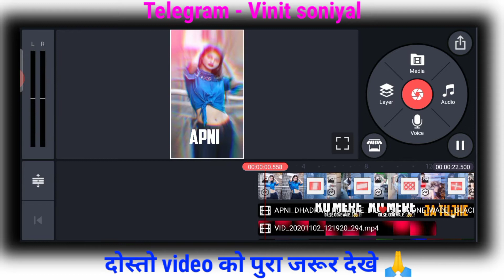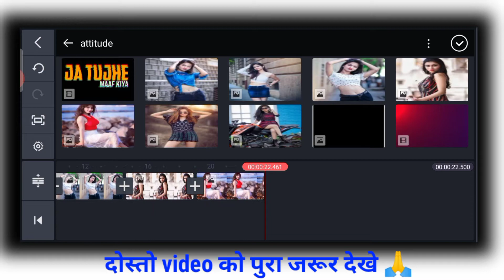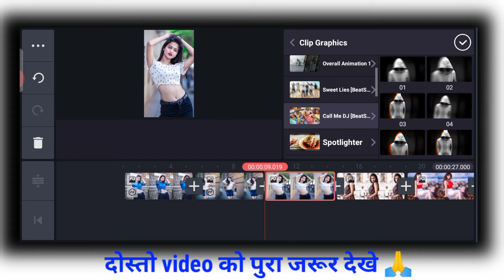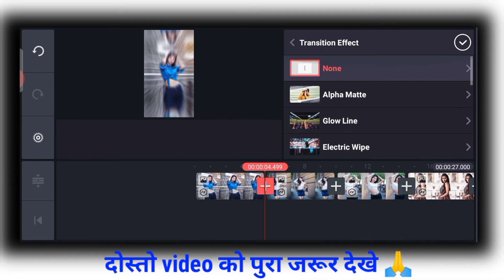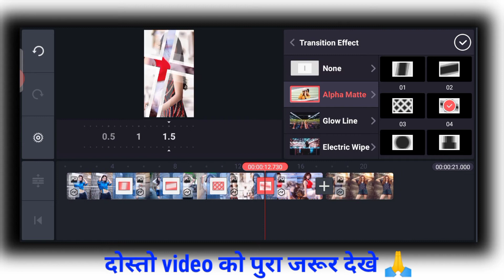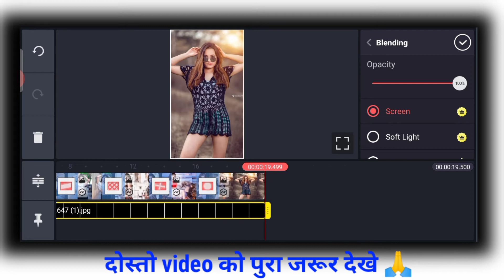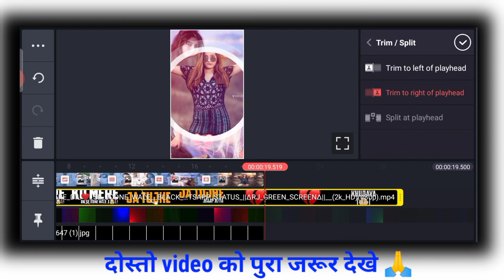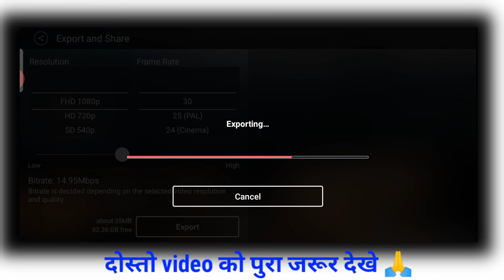How to make trending lyrical video in kinemaster | lyrics status kaisa banaye |Lyrics status editing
Hi guys

about this video :- 👇

doston aaj ki video mein main aapko Sikhaya hai ki guys aap trending lyrics video Kaise create kar sakte hain in kinemaster se